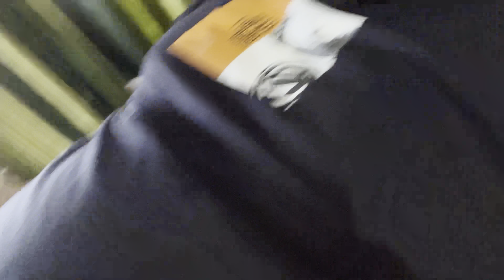Candy Got A Mystery FOOTBALL ⚽️ ??